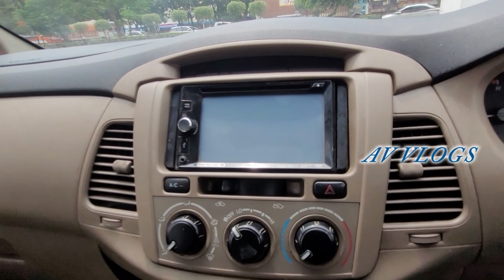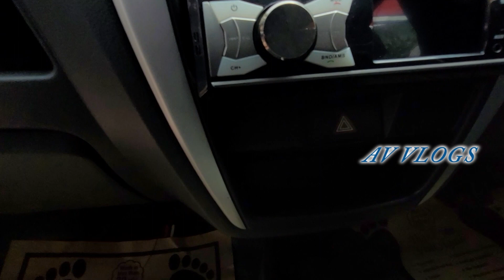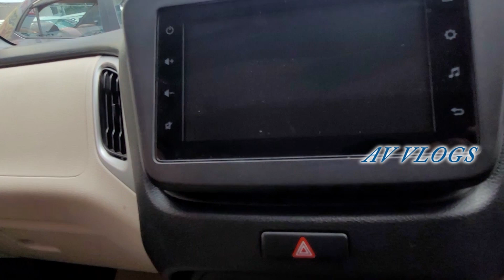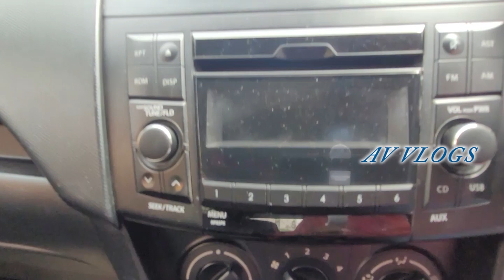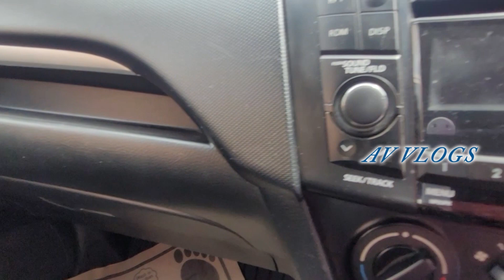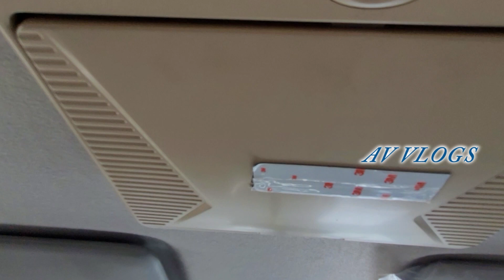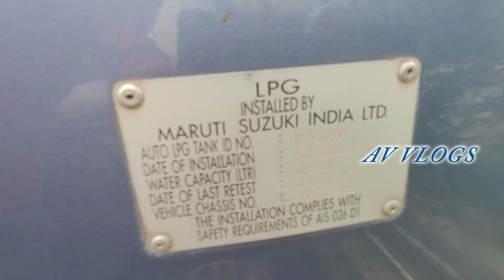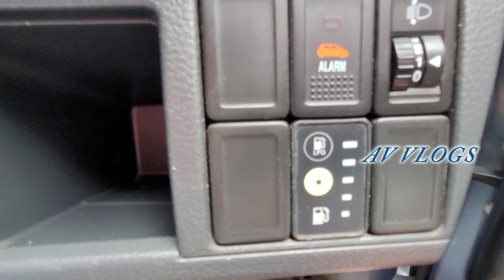2022 Second Hand Cars in Vijayawada Only 1,00,000/- | Middle Class Budget Cars